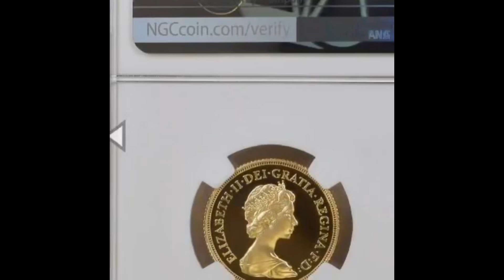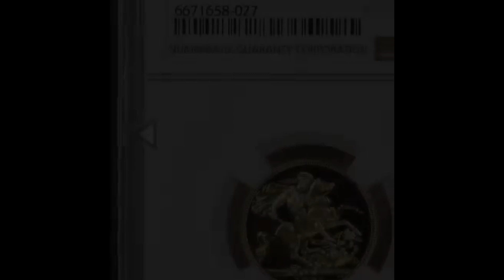#1981 QEII GoldProof FullSovereign NGC PF69UCAM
1981 QEII Gold Proof Full Sovereign NGC PF69UCAM

ChangeChecker com the online Numismatist Marketplace for trading coins and banknotes